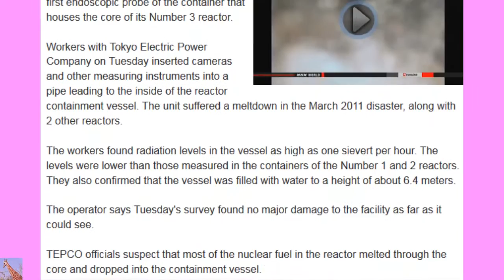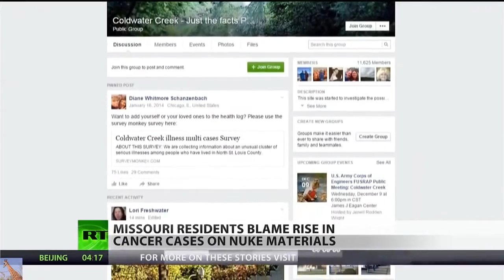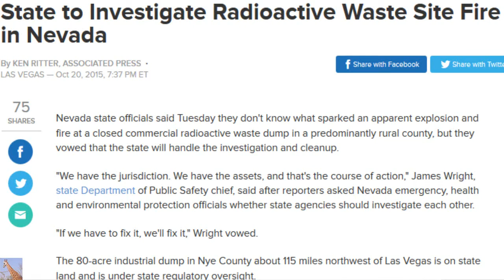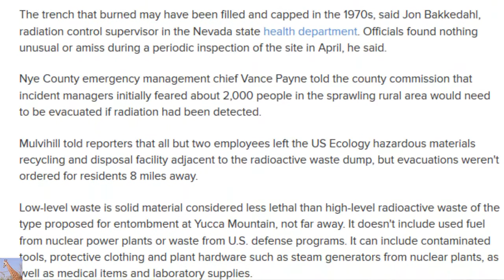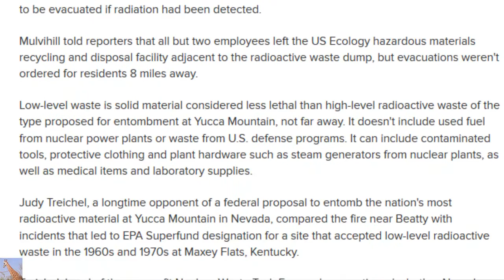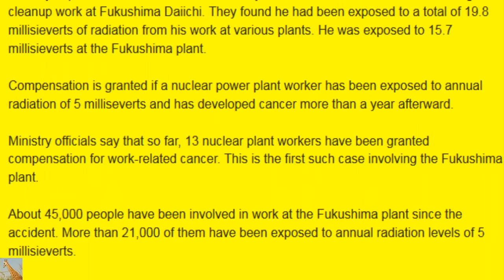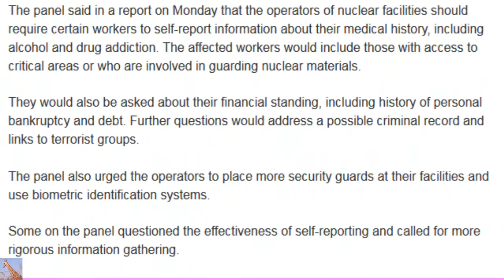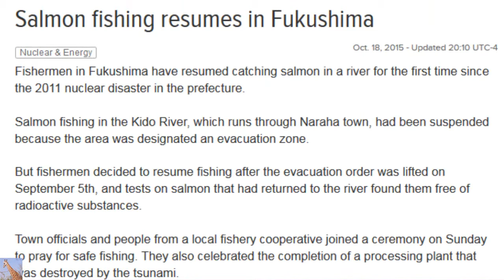Fukushima Endoscope R3, Nevada: Radioactive Waste Fire, & Missouri Ghastly update 10/20/15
Original Video Courtesy Of MsMilkytheclown1.

TEPCO Conducts Endoscopy of No.3 Reactor (I COULD MAKE A PROCTOLOGY JOKE HERE BUT I'LL REFRAIN FOR NOW)
 The operator of the damaged Fukushima Daiichi nuclear plant has conducted the first endoscopic probe of the container that houses the core of its Number 3 reactor.
 Workers with Tokyo Electric Power Company on Tuesday inserted cameras and other measuring instruments into a pipe leading to the inside of the reactor containment vessel. The unit suffered a meltdown in the March 2011 disaster, along with 2 other reactors.
 The workers found radiation levels in the vessel as high as one sievert per hour. The levels were lower than those measured in the containers of the Number 1 and 2 reactors. They also confirmed that the vessel was filled with water to a height of about 6.4 meters.
***WAIT UNTIL YOU READ THIS!*** "The operator says Tuesday's survey found no major damage to the facility as far as it could see."
 TEPCO officials suspect that most of the nuclear fuel in the reactor melted through the core and dropped into the containment vessel.
 But the workers were not able to see the bottom of the vessel, as what appears to be accumulated dust in the water was in the way of the endoscope.
 TEPCO plans to conduct a similar operation on Thursday. The officials will also discuss the timing of robotic probes based on the results of the endoscopy.
 The utility had earlier conducted endoscopic and robot inspections of the interiors of the Number 1 and 2 reactors.

A community near St. Louis, Missouri claims that a rise in the incidence of cancers in the area is related to exposure to nuclear waste dating back to the Manhattan Project. Residents complain that the US government has been slow in studying the effect of radioactive residues on the populace. Marina Portnaya reports.

The site where much of the nuclear waste from testing since the 1970's has caught fire. BEATTY, Nevada (KSNV News3LV) -- A fire at an ecology site in Beatty, about 120 miles northwest of Vegas, has resulted in several explosions and may involve low-level nuclear waste. News 3 Las Vegas: The U.S. Ecology site, which studies the risk that buried contaminants pose to wildlife, is known to have nuclear waste buried in the area, along with many other chemicals. The fire started at 5:30 P.M. last night, and flooding has reportedly prevented fire crews from approaching the area. In a press release Governor Brian Sandoval says he is going to mobilize state resources to fight the fire.
It may be time to see the potentially ghastly consequences of storing nuclear waste, and it likely won't be good for the health of Nevadans.

TEPCO conducts endoscopy of No.3 reactor
Fukushima worker to get cancer compensation
Fukushima decommissioning research facility opens
Panel urges anti-terror steps for nuclear plants
Abe visits former evacuated town in Fukushima GO HOME AND SHUT UP. WE WON'T PAY YOU IF YOU LEAVE. SHUT UP AND GO HOME AND IGNORE THE PROBLEMS. WE PROMISE TO REBUILD YOU. UNFUKUSHIMA BELIEVABLE.
Abe visits former evacuated town in Fukushima
Prime Minister Shinzo Abe has renewed his pledge to oversee the reconstruction of areas hit by the 2011 nuclear accident in northeastern Japan.

Abe visited the Fukushima Prefecture town of Naraha on Monday. The town's evacuation order was lifted in September.

Most of the residents fled their homes following the nuclear disaster at the Fukushima Daiichi nuclear power plant four years ago.

Townspeople meeting with Abe asked for his help in rebuilding their lives and restoring local industries.

Abe said it's important that the people return to live in the town and take up their occupations again. He said the government will do all it can to help them accomplish both goals.

Abe also spoke at the opening ceremony of a facility in the town for testing robots that will be used to decommission the crippled nuclear reactors.

He said within a few years the facility will host both researchers from Japan and abroad developing cutting-edge decommissioning technologies.

He said the government will join hands with locals to accelerate reconstruction of disaster-hit areas.